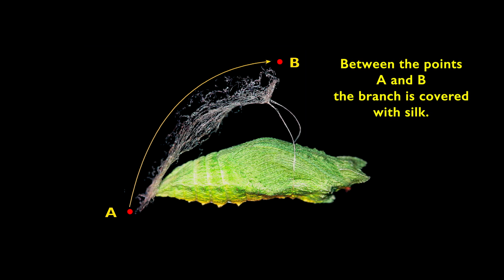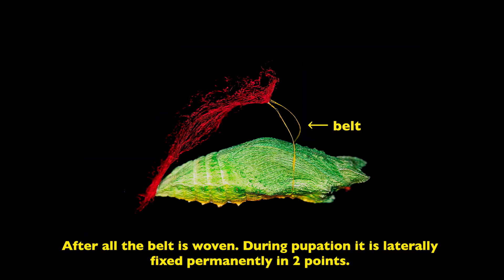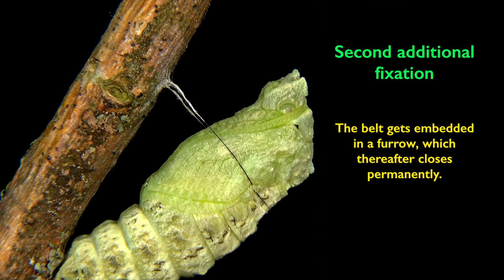Papilio machaon, hooking the pupa to a twig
DESCRIPTION
The movie describes how the caterpillar of the swallowtail (Papilio machaon) constructs its belt and a cushion, in order to secure the pupa. The whole construct is made of silk which covers a branch for about 4 – 6 cm in length, a cushion which later enables the Cremaster to hook and finally the belt is woven. But there were two more and very tiny fixation detected on either lateral side of the chrysalis. While pupating the belt moves ahead for 2 segments and then is caught by a hook like protuberance, preventing it from moving further ahead. Thereafter opens a tiny furrow in which the belt is embedded. Both devices are highly efficient and fix the belt permanently.

KLAUSEL, CONDITION, CONDICIÓN
The video is free of license fee for private and non-commercial educational purposes.